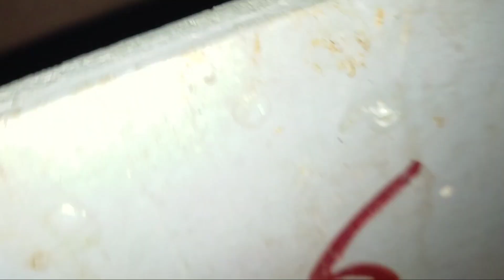Bajri Toto ki colony progress. (Rajasthan birds channel).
Dosto es video ma maina apni budgies colony progress batai ha.